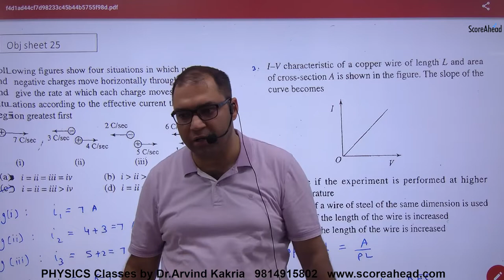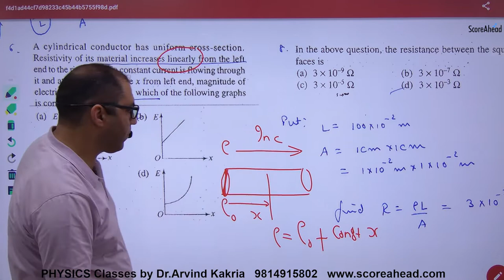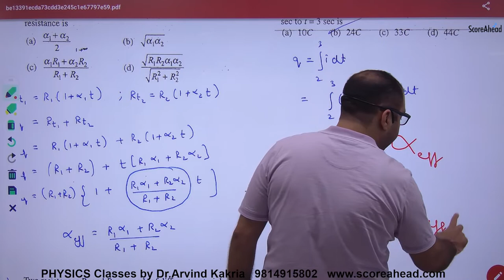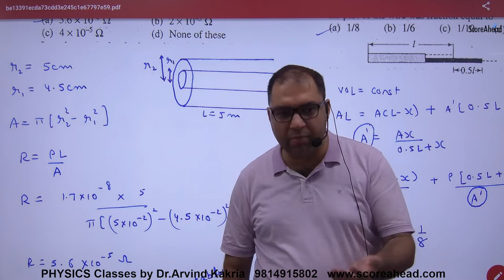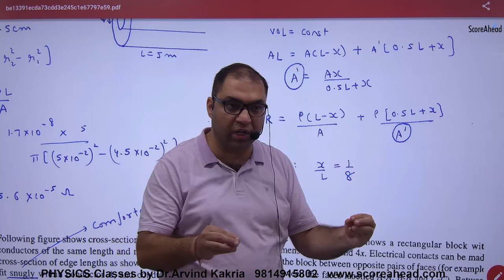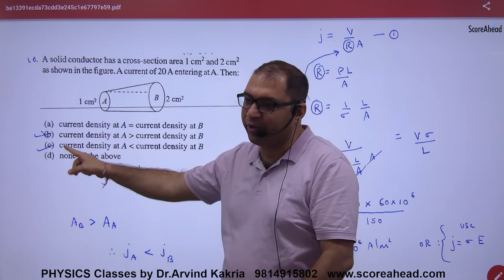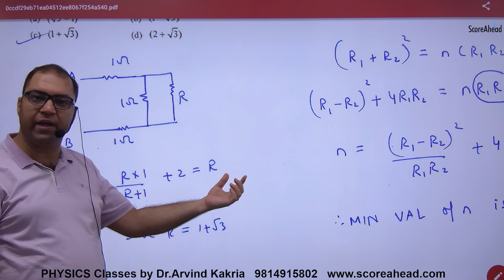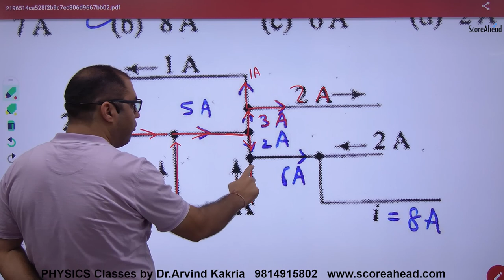32 Electricity Objectives